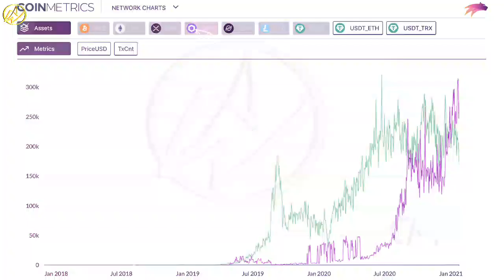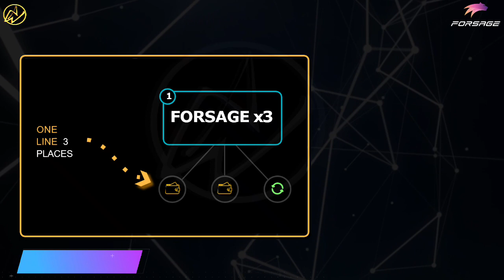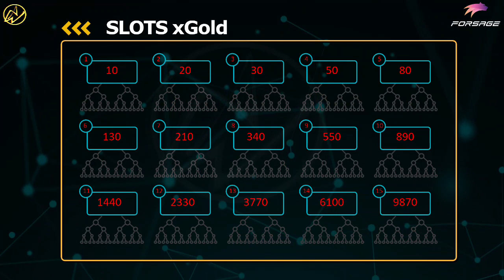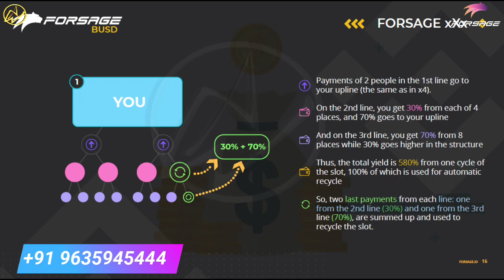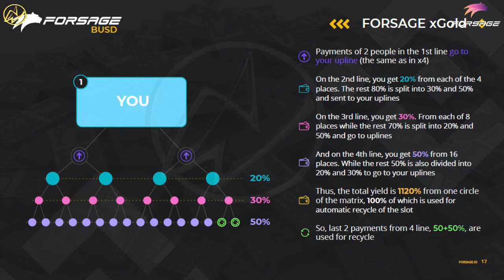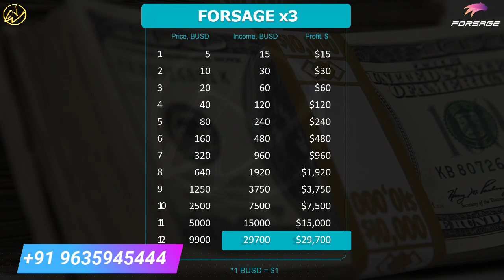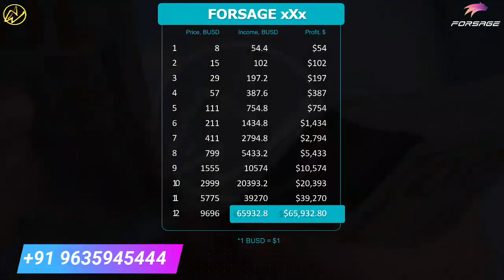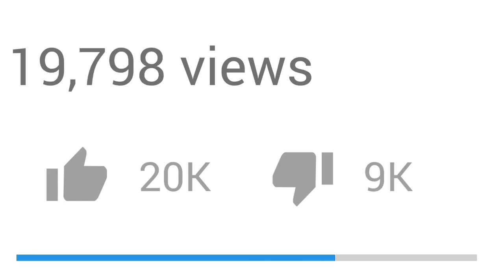$4.5 Lac BUSD | Forsage BUSD Binance Chain Smart Contract Review | BUSD MLM Plan | EtherConnect ECC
2020 ka new mlm plan,
forsage tron,
forsage india,
forsage bnb,
forsage bnb plan,
forsage busd,
forsage tamil,
forsage official,
forsage india plan in hindi,
forsage क्या है,
forsage कब,
forsage कंपनी,
forsage ट्रेन,
forsage भारत,
forsage योजना,
forsage लॉगिन,
forsage f-03060,
полировальная машина forsage pa-03060,
фонарь forsage f-08505,
forsage f-03071,
forsage 1 plan,
forsage 1 official,
forsage 10x,
forsage 10,
forsage 1.io,
forsage 10 trailer,
forsage 1 launch date,
forsage 1 soundtrack,
forsage 1,
forsage 1 bangla tutorial,
ost forsage 1,
forsage 2021,
forsage 2 soundtrack,
forsage ethereum 2021,
mig 29 forsage,
forsage tron 2021,
forsage 9 trailer 2,
forsage 216 предметов,
домкрат forsage 2.5т,
forsage 2,
ost forsage 2,
forsage military 2-11,
forsage 3 soundtrack,
forsage 3 ost,
forsage 300,
forsage 3 id 3 slot,
домкрат forsage 3т,
forsage f-38841,
forsage military 3-17,
forsage 3,
ost forsage 3,
forsage 4x plan,
forsage 450,
forsage 4 soundtrack,
forsage 450 motard,
forsage 450 максималка,
forsage 450 enduro,
forsage 450 stunt,
forsage 450 cross,
forsage 4,
forsage military 4-18,
ost forsage 4,
forsage f-1500-4,
forsage 5 soundtrack,
forsage 5 music,
forsage 50,
ost forsage 5,
forsage 5,
don omar forsage 5,
forsage 6 soundtrack,
forsage fh125-6a,
forsage 6 trailer,
ost forsage 6,
руль defender forsage gtr (64367),
forsage 6,
forsage 7 soundtrack,
ost forsage 7,
forsage military 7-24,
forsage 7,
forsage 8 soundtrack,
forsage 8 trailer,
forsage 8 music,
forsaj 8 azerbaycan dilinde,
pitbull forsage 8,
ost forsage 8,
forsage f-82549,
forsage 8,
forsage 9 trailer georgia,
forsage 9 trailer,
forsage 9 full movie,
forsage 9 soundtrack,
forsage 9 georgia,
forsage 9 new trailer,
forsage 9 music,
forsage 9